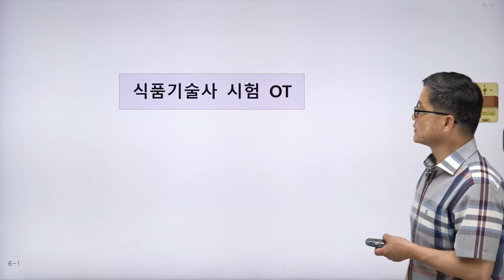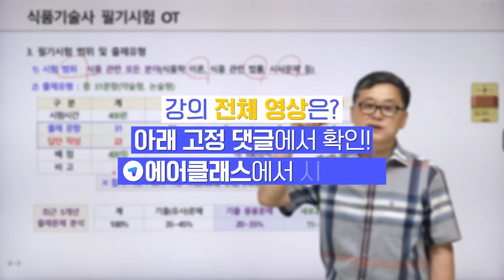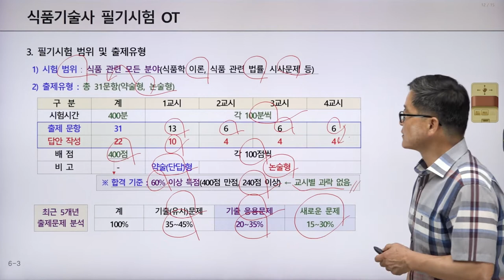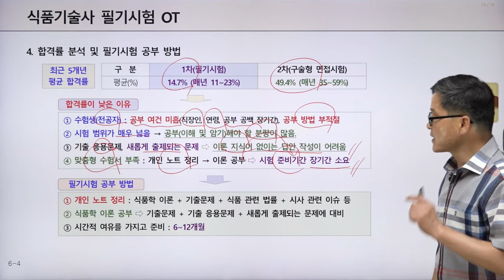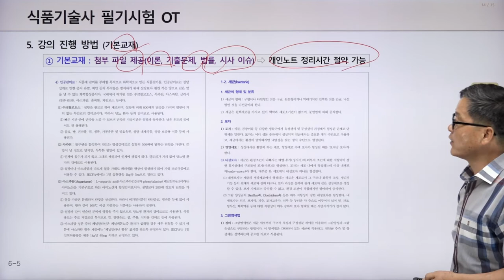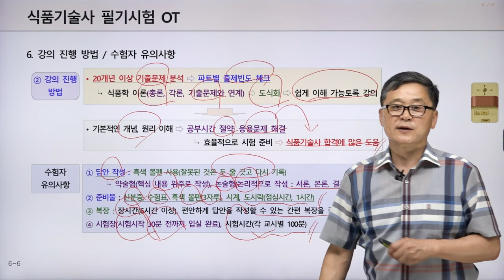단기간에 효율적인 식품기술사 필기 준비! | 아보카도 식품기술사 | 자격증 | 에어클래스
최근 5개년 출제문제를 분석한 결과!
기출 응용 문제, 새롭게 출제되는 문제의 비율이 높아져
이론적 지식 없이는 답안 작성이 어려워지고 있습니다.

본 강의에서는 식품기술사 맞춤형 교재를 제공하여 개인 노트 정리 시간을 최소화할 수 있게 도와드립니다. 또한 식품학 이론에 대한 개념 및 원리를 이해하며 암기 분량을 최소화 할 수 있기 때문에 단기간에 효율적으로 식품기술사 필기시험을 준비하는 데 유익합니다.